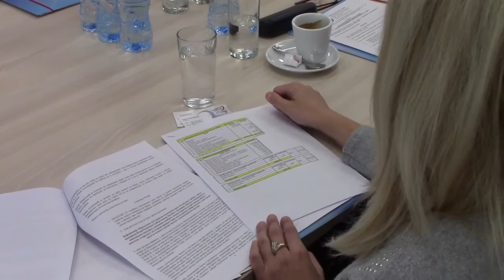Sednica Unije poslodavaca u Pirotu 28.09.2018.